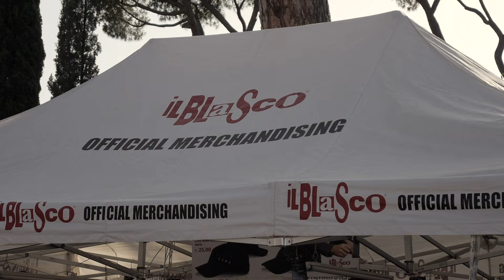Vasco Rossi - VASCO LIVE KOM 016 - Stadio Olimpico Roma - 23/06/2016 - Short Film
Concerto Vasco Rossi - VASCO LIVE KOM 016
Stadio Olimpico Roma
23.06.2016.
Short Film